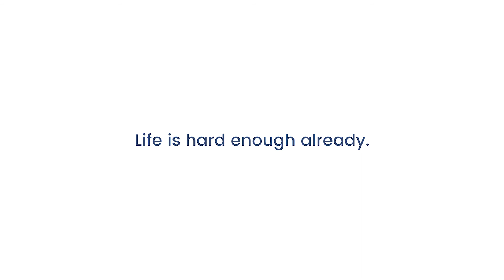ali la pax - doctors by language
A part of short film for  online doctors who speaks different languages, this is in Turkish - for Turkish people in Germany - Europe mainly